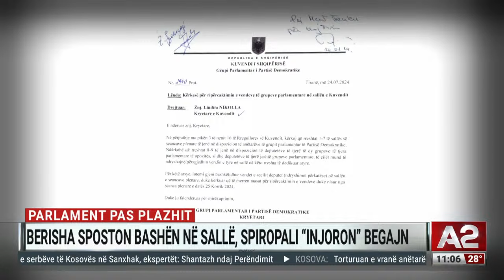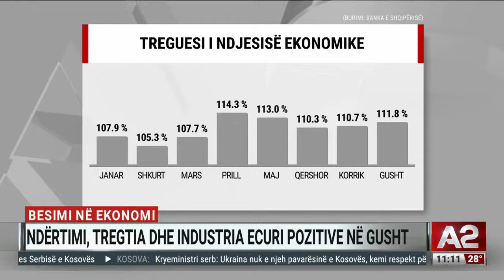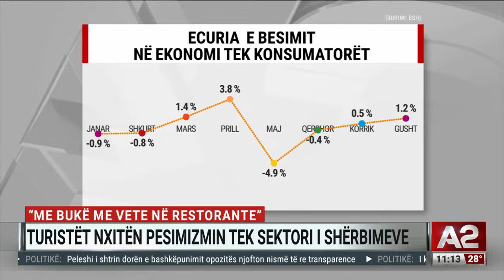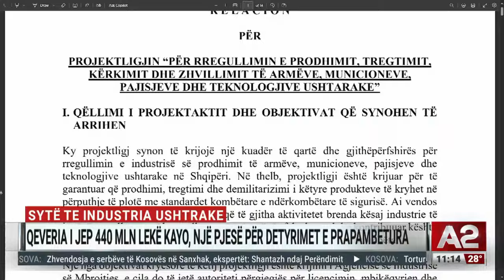Protestat paralizojnë Izraelin, Netanjahu braktiset nga populli - Edicioni informativ, ora 11:00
Protestat paralizojnë Izraelin, Netanjahu braktiset nga populli